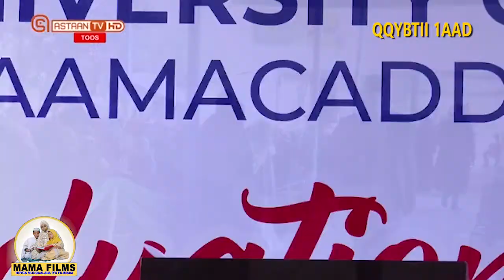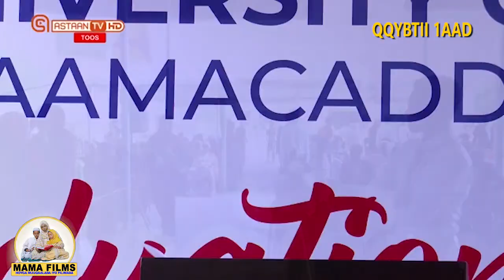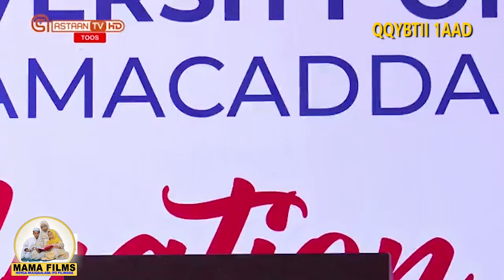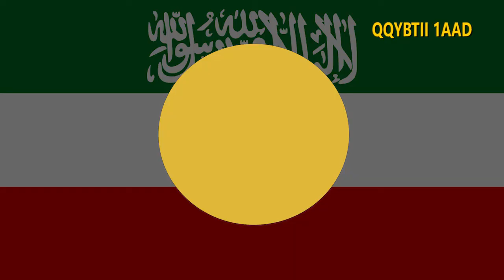Xafladda Qalin-jabinta Dufcadii 17-aad ee Jaamacadda Hargeysa.